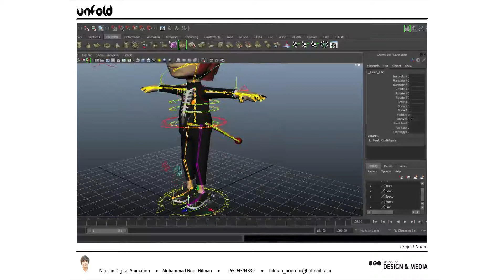Hilman 1minute showreel